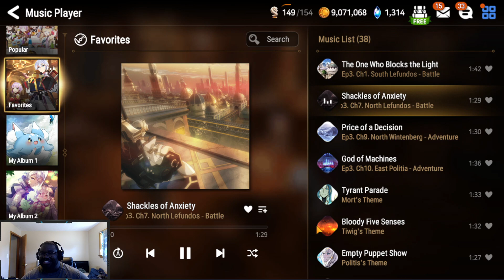Time to Break the Limit - Epic Seven